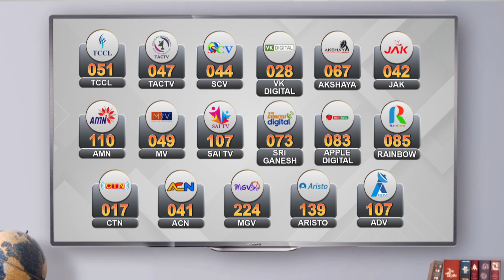மாநில வரி பங்கீடு குறைந்துவிட்டது | நிர்மலா சீதாராமனுக்கு அமைச்சர் பதில் | PTR | Nirmala Sitharaman